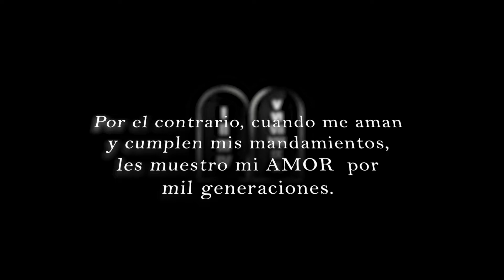Serie "Los 10 mandamientos" - 2do Mandamiento (Parte 2)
Este vídeo pertenece a la serie de 20 vídeos realizado por los jóvenes de la iglesia adventista de Sagunto (España). Es un proyecto del departamento de Ministerio Personal con la colaboración de  @HopeMediaEs .

El objetivo de estos vídeos es presentar de forma breve y sencilla los 10 mandamientos que se encuentran en la Biblia, en Éxodo 20. Para preparar dicho material, se ha usado también el libro “Los 10 mandamientos” del autor Loron Wade.

Aunque a veces se vean como obligaciones y prohibiciones, los 10 mandamientos solo son el reflejo del carácter de Dios, y Dios es amor. Por eso, si no los entiendes de esa manera, te animamos a que escuches atentamente este vídeo y apliques en tu vida de creyente lo presentado.

Si quieres resultados positivos en tu vida diaria, te animamos a que decidas guardar los mandamientos. No obstante, recuerda que, únicamente un corazón renovado por el Espíritu Santo puede conseguir una obediencia desinteresada de amor y gratitud a Dios.